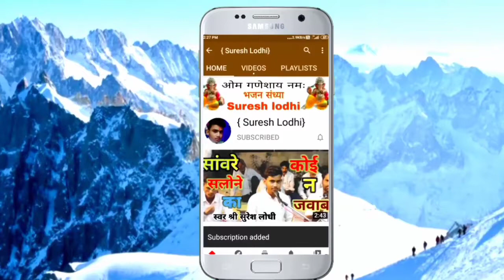सैयां निकास गए मैं ना लड़ी थी गायक श्री रमेश नरवरिया जी प्रोग्राम ग्राम हर्षपुरा